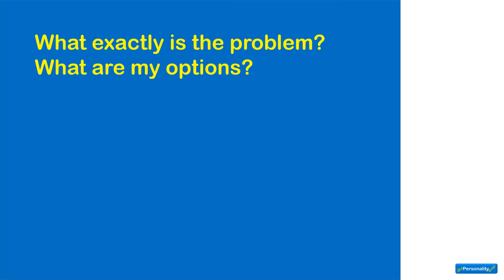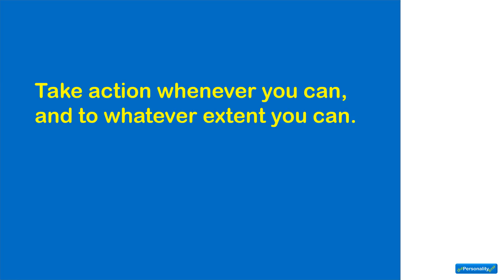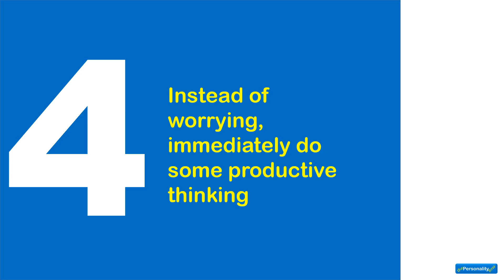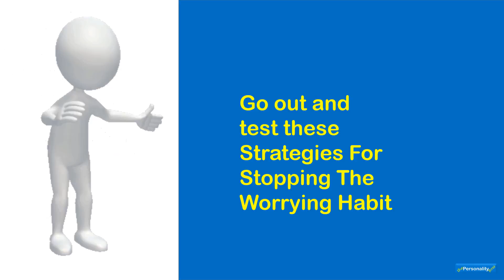Personality Development Skills: Strategies To Stop The Worrying Habit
Worrying never adds to the quality of your life, but it can certainly diminish its quality. Many people go through life worrying about problems rather than actively working to solve them.

Make a list of all the problems you worry about.
Then ask the given questions for each problem.

Make a list of all the problems you have ever worried over and the results of those worries.

Be proactive whenever you can.

Instead of worrying, immediately do some productive thinking

Did you like this episode? If you liked it, you could do 4 things
and check out the trainings I have to offer.
Lastly, Share it with anyone you think would find it useful too.

Go out and test these Strategies For Stopping The Worrying Habit